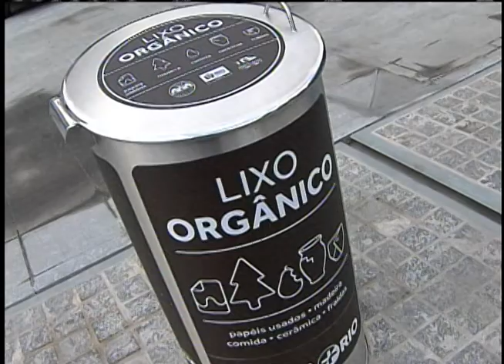Região portuária do Rio de Janeiro será recuperada e revitalizada para as Olimpíadas de 2016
NBR NOTÍCIAS - 01.08.12: Uma grande obra de recuperação e revitalização vai mudar a cara da região portuária do Rio de Janeiro para as Olimpíadas de 2016. É a recuperação de um patrimônio que oferece aos visitantes um museu ao ar livre.